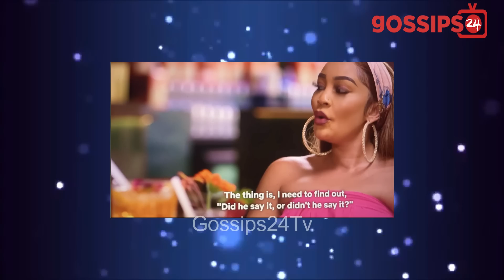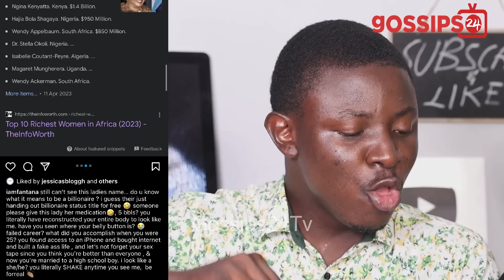Fake Billionaire! Fantana F!ghts Zari The Bosslady Over Diamond Platnumz